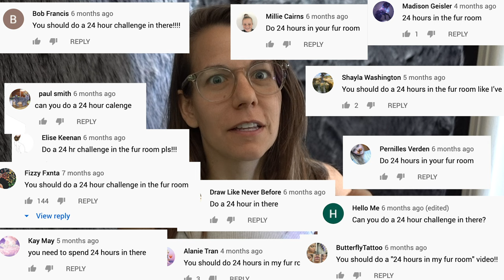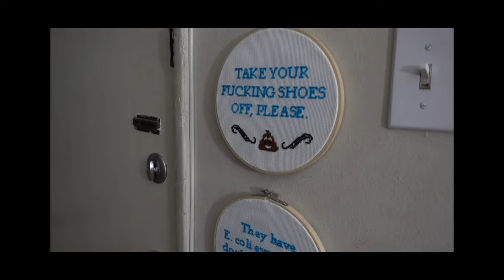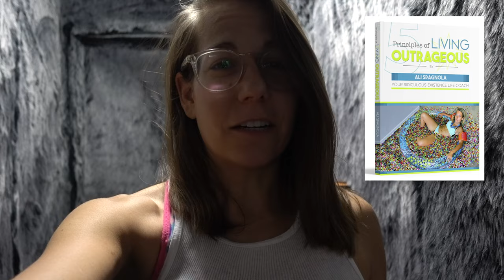Surviving 24 Hours In My Fur Room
You watched me make a fur room in my apartment. A furry, fur room DIY video that never started a trend. Except for you all telling me to survive 24 hours in it. So this is my attempt not to go crazy surrounded by fur wallpaper.

FOLLOW ALI!!!

- Ali